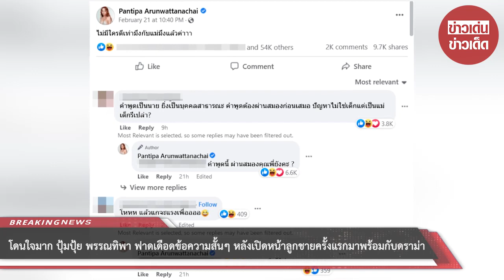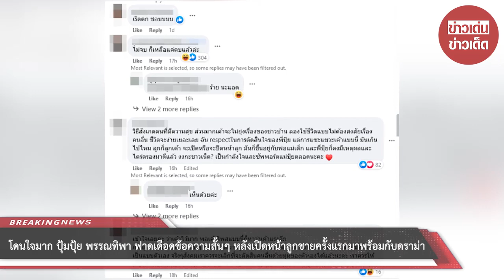โดนใจมาก! ‘ปุ้มปุ้ย พรรณทิพา’ ฟาดเดือดข้อความสั้นๆ หลังเปิดหน้าลูกชายครั้งแรกมาพร้อมกับดราม่า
ก่อนหน้านี้ทางสาวปุ้มปุ้ยก็ได้โพสต์ภาพยอมเปิดหน้าลูกชายสุดที่รัก น้องไซอัลบลู ให้พี่ๆแฟนคลับได้กรี๊ดดกับความน่ารักน่าเอ็นดูกันแล้ว พร้อมข้อความระบุว่า เกินใจจะอดทน ทำเอาชาวโซเชียลเข้ามาแสดงความคิดเห็นชมน้องไซลาสกันจำนวนมากแต่ก็ยังไม่วายที่จะมีดราม่า

ล่าสุดสาวปุ้มปุ้ยก็ได้เคลื่อนไหวผ่านเฟซบุ๊ก Pantipa Arunwattanachai อีกครั้งหลังจากเกิดมีดราม่าเปิดหน้าลูกชายไม่ทนได้โพสต์ข้อความสั้นๆฟาดอีกว่า ไม่มีใครดีเท่าມึงกับแม่ມึงแล้วค่าาา

ถือว่าเป็นคำสั้นๆแต่ได้ใจคนทั้งโซเชียลจริงๆต่างก็ได้เข้ามากดไลก์แสดงความคิดเห็นกันเพียบแต่ก็มีชาวโซเชียลรายหนึ่งที่เข้ามาคอมเมนต์แซะอีกตามเคยว่า คำพูดเป็นนาย ยิ่งเป็นบุคคลสาธารณะ คำพูดต้องผ่านສมອงก่อนเสมอ ปัญหาไม่ใช่เด็กแต่เป็นแม่เด็กรึเปล่า

จากคอมเมนต์นี้สาวปุ้มปุ้ยก็ได้ตอบฟาดกลับทันทีว่า คำพูดนี้ ผ่านສมອงคุณพี่ยังคะ ท่ามกลางแฟนคลับเข้ามาแสดงความคิดเห็นและกดไลก์กันจำนวนมาก

00:00 - Intro
00:10 - News
01:00 - Minute